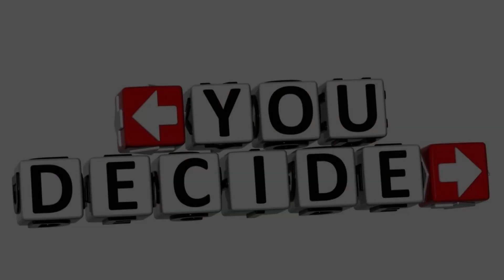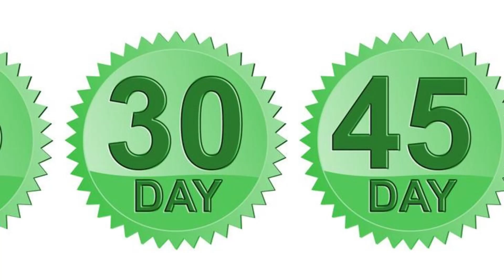joint Restore Gummies ➡️JOINT RESTORE GUMMIES REVIEWS 2024 (BE CAREFUL) joint Restore Gummies review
Unveiling the Power of Joint Restore Gummies - A Heartfelt Journey into 2024 (Approach with Caution) Joint Restore Gummies Unleashed

Navigating the vast sea of joint pain solutions can be a daunting task, but fear not! JointRestore Gummies emerge as a beacon of hope, armed with two key ingredients destined to transform your well-being. The manufacturer passionately assures that this product is a force against inflammation, a healer of lost cartilage, and a revitalizer of bones, joints, and the symphony of body movement.

Delight in the taste of organic sugar and berry flavors that dance within each Joint Restore gummy. These delectable treats are not just a remedy; they're a sweet relief for those grappling with joint pain.

The Symphony of JointRestore Gummies Ingredients
Beyond the dynamic duo of CBD and Boswellia, JointRestore Gummies boast an ensemble of other remarkable ingredients. Let's take a closer look at these potent components:

Cannabidiol (CBD)
Embark on a journey with JointRestore Gummies, featuring full-spectrum hemp oil brimming with powerful cannabinoids. CBD takes center stage, orchestrating a symphony of healing within the brain's injury response. It soothes inflammation, banishes joint pain, and conducts a harmonious healing process. Acting as the maestro of the endocannabinoid system, CBD elegantly addresses joint pain and stiffness, weaving a tapestry of relief.

Boswellia
The unsung hero of JointRestore Gummies is boswellia extract, adorned with anti-inflammatory prowess. A formidable 200mg of Boswellia, boasting 97% absorbability, becomes a virtuoso in pain reduction. Witness the extract's spellbinding performance as it dispels joint pain, enhancing the fluidity of movement. Boswellia's impact resonates profoundly, diminishing the effects of osteoarthritis and rheumatoid arthritis.

Organic Sugar
The manufacturer's artistry blends organic sugar with other ingredients, transforming JointRestore Gummies into a delightful indulgence. Savor the sweetness of 3mg of organic sugar, making each gummy an irresistible treat.

Harmony in Diversity
JointRestore Gummies harmonize their healing melody with additional ingredients such as vitamin D, Potassium, Calcium, and Iron.

An Honest Overture to Joint Restore
Embark on a journey through joint restore gummies reviews, guided by genuine sentiments and experiences. Join the chorus of those who have tasted the sweet relief of JointRestore Gummies. Don't miss the chance to add your voice to the symphony of testimonials. Joint restore gummies review, joint restore gummies reviews, joint restore gummies by Prosper Wellness review - let your story be a part of this emotional narrative.